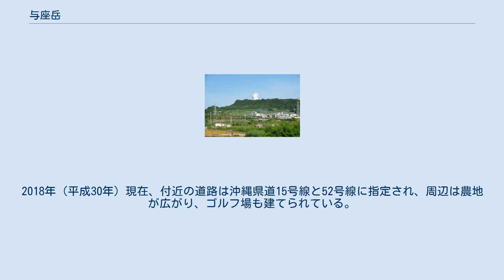与座岳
与座岳（よざだけ）は、沖縄県糸満市に位置する、標高168.4mの山で、同市の最高峰である。
 沖縄本島南部にあり、沖縄県糸満市の東に位置する。
標高は168.4mで、同市の最高峰である。
糸満市の大字である「与座（よざ）」と「大里（おおざと）」の南方にあり、頂上は前者の大字のうち、小字は「御神ノ前原（おかみのまえばる）」に属する。
 東の八重瀬岳と共に、沖縄本島南部の石灰岩台地の一部を構成している。
新生代第三紀から第四紀初頭にかけて堆積した島尻層群の泥岩を基盤とし、上部に第四紀更新世の琉球石灰岩が覆い、縦横に断層が走る。
与座岳から八重瀬岳にかけて、北は断層線により急崖で、それに対し、南は緩やかな斜面が広がる傾動地塊である。
また、石灰岩で形成された堤防状の高まりが、断層に沿って発達している。
 与座岳周辺に土壌は少ないが、直線状に樹木帯が分布している。
北側斜面は、沖縄戦跡国定公園の第2種特別地域に指定されている。
麓の北側には「与座泉（ヨザガー）」と呼ばれる泉がある。
 方言で「ユザダキ」という。
頂上には「与座岳（ユザダキ）ヌ御嶽」と呼ばれる御嶽が存在し、東の「カンザナダキ」から西の「ブズンウタキ」までの範囲を「御神ヌ前（ウカミヌメー）」といい、与座岳が位置する小字の「御神ノ前原（おかみのまえばる）」の由来となっている。
また与座岳北の崖下は「御神ヌ下（ウカミヌシチャ）」といわれている。
 頂上の「与座岳ヌ御嶽」は「ハッチョー御嶽」ともいわれ、『琉球国由来記』に記されている「与座嶽 二御前 神名 イシノ御イベ」に該当すると考えられ、『琉球国志略』には「由佐嶽」とある。
山頂にある岩穴には、天孫氏と関係するともいわれる墓がある。
頂上東側の「カンザナダキ」の拝所は、自衛隊基地内にあり、沖宮が設置した。
北の麓には「イクサドー」と呼ばれる場所があり、三山時代に与座を攻め入った敵勢を全滅した古戦場の跡地といわれている。
 与座岳の北側にある「与座泉（ヨザガー）」は水量が豊富な泉として知られ、人々はこの泉の周辺に移動し、集落を形成したとされる。
1726年（雍正4年）より、首里王府が与座泉に灌漑用水路を造営し、また1837年（道光17年）に大幅な改修工事がなされた。
戦前は、製糖工場が建てた水車に与座泉の水が注がれ、その動力でサトウキビの圧搾が行われた。
 与座・八重瀬岳の戦い 沖縄戦では、1945年（昭和20年）6月初頭、首里から島尻南部へ撤退した第32軍司令部は、第24師団の将兵ら約8,000人に、与座岳から西方の国吉や名城（なしろ）までの線を死守するよう命令した。
高さ約90mの断崖を有する与座岳に洞窟陣地を築き、地雷を敷設した。
それに対し、アメリカ軍の第96歩兵師団（英語版）は、火炎放射戦車で壕内の陣地を焼き尽くし、戦車と大砲で洞窟内を攻撃した。
日本軍は国吉丘陵に陣を置く自軍の兵士らと連携を取り合い、抵抗したことで、一時は戦況が進展しなかったが、6月12日にアメリカ軍は再攻撃を開始し、同月16日に同軍が与座岳を占領した。
 戦後の1946年（昭和21年）、与座岳頂上にアメリカ軍がレーダー基地を、麓に那覇軍港に通じる道路を建設した際、水源地として与座泉を接収した。
1950年代になると、さらに土地接収が続き、ホークミサイルやナイキ・ハーキュリーズの配備のための基地が作られた。
 土地だけではなく水源を米軍基地に奪われた住民は、移住した先でも水汲みに苦労した。
後に集落に給水口を設置、1965年（昭和40年）に与座の全世帯の水道に送水された。
1988年（昭和63年）に取水は終了し、2013年（平成25年）現在、与座泉の周辺は公園として整備されている。
 頂上部はアメリカ軍の航空通信施設として使用されていたが、日本復帰後は航空自衛隊に移管された。
2018年（平成30年）現在、付近の道路は沖縄県道15号線と52号線に指定され、周辺は農地が広がり、ゴルフ場も建てられている。